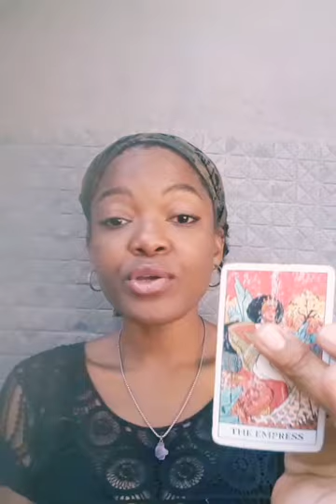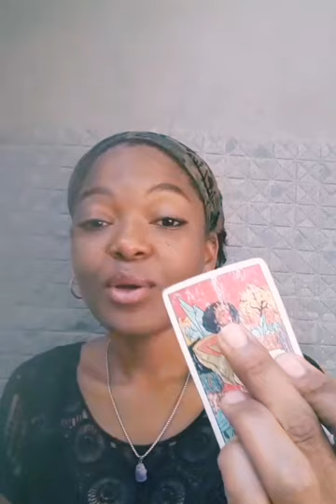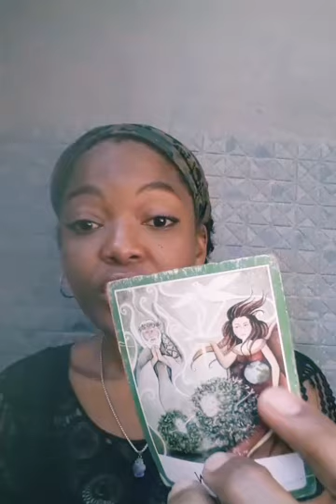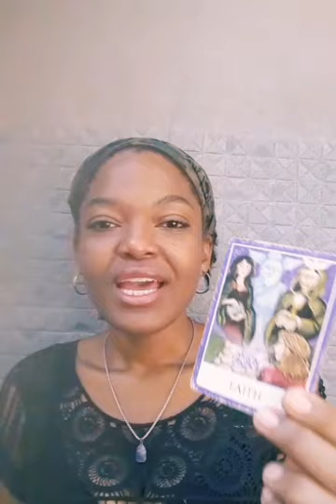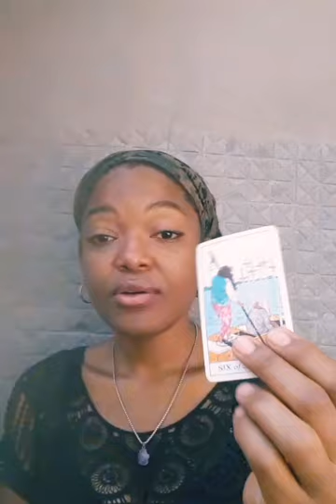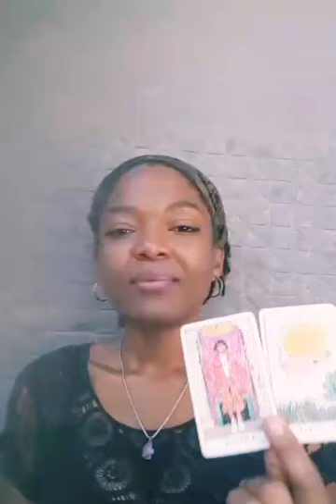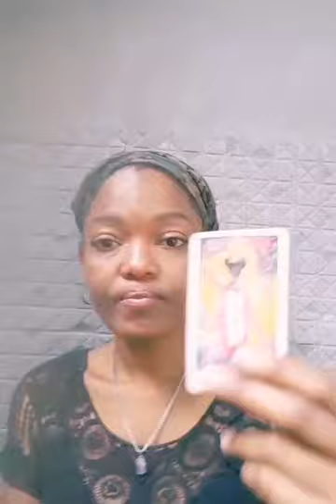Cancer 🔮 GOOD THINGS ARE COMING, THEY'RE OBSESSED WITH YOU